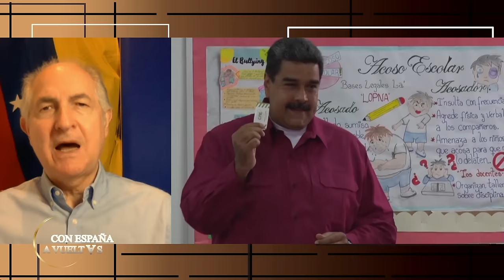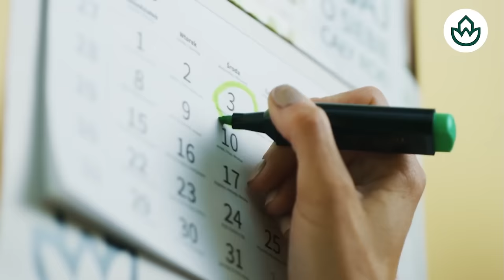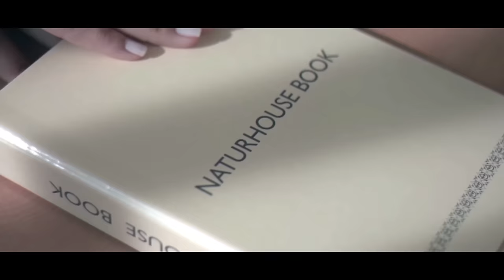🔴BRUTAL🔴El cerco se estrecha sobre Begoña, pero también sobre Pedro Sánchez🔴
En este video, el cerco se estrecha sobre Begoña y Pedro Sánchez. ¡No te pierdas las últimas noticias en Distrito TV! 🔴
🔴Conviértete en miembro de este canal para disfrutar de ventajas: